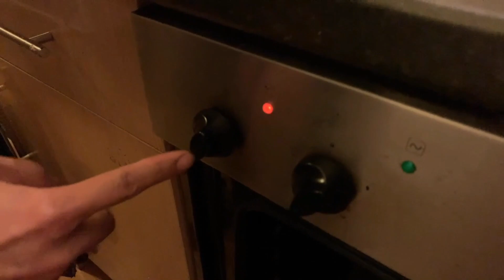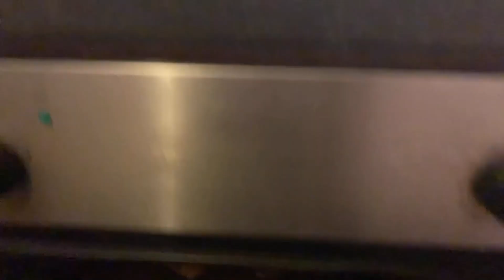Home made Nando's Style Chicken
This Is how I cooked Chicken Nando's style. Good for workout and long ride recovery. Healthy alternative and good source of protein. EatHealthy.